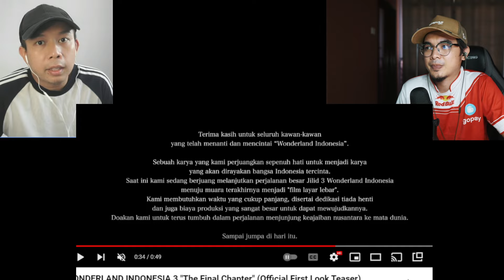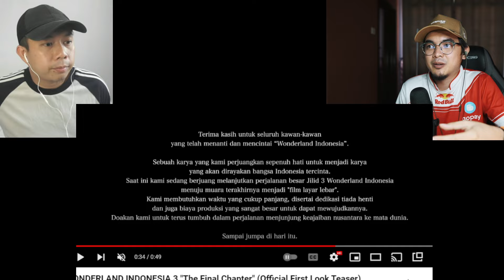PERTUALANGAN WONDERLAND INDONESIA DI TIMOR TENGAH SELATAN! EPS 1 REACTION